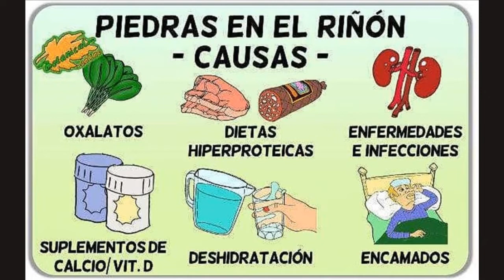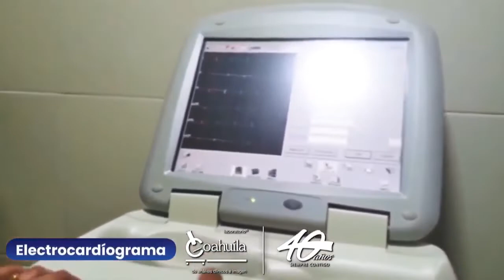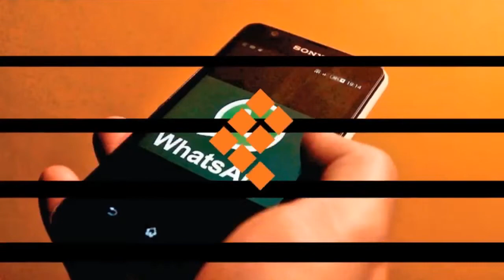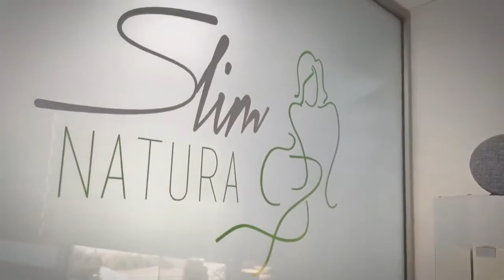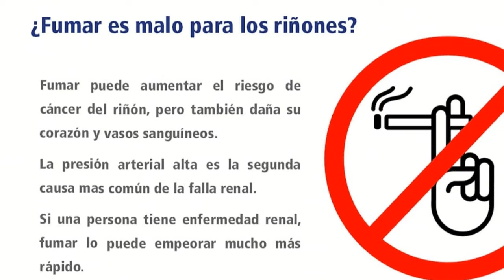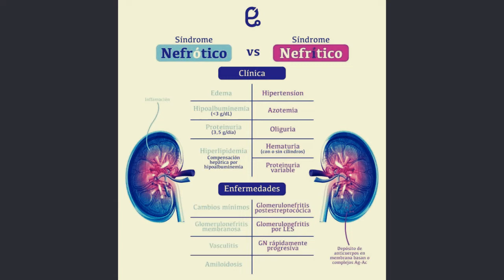Conoce todo sobre la Infección Urinaria a repetición